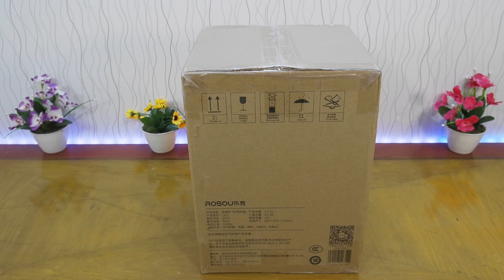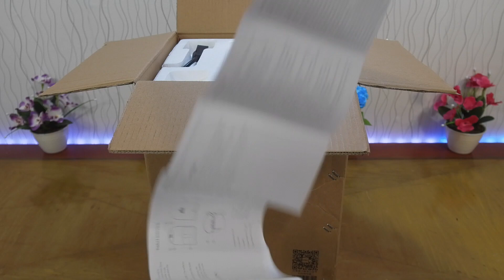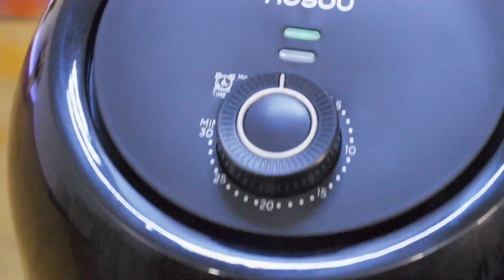Xiaomi Onemoon Rosou Air fryer OA2 2.5L Goreng-goreng Tanpa minyak ,Gorengan Dingin Bisa Crispi lagi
Deskripsi Xiaomi Onemoon Rosou Air fryer OA2 2.5L

(Menggoreng Tanpa Minyak)

Pilihan makan aman dan Hidup Sehat... Anda penyuka gorengan? Takut dengan cholestrol tinggi ? Maka Air Fryer 2 Xiaomi adalah solusi untuk Anda.

"Onemoon OA2

Prinsip menggoreng mirip dengan oven, menggunakan sirkulasi udara panas berkecepatan tinggi untuk menggunakan lemak makanan untuk menggoreng makanan yang dimasak.

Lebih sehat daripada penggorengan tradisional dan rasanya enak Dibandingkan dengan volume besar dari oven, akan menghemat lebih banyak ruang, cocok untuk penggunaan sehari-hari.

Wajan cocok untuk memasak semua jenis daging. Selain itu, bisa memanaskan makanan dengan baik.

kualifikasi
Keranjang penggorengan terbuat dari bahan mudah dihilangkan tanpa minyak.
Mudah dibersihkan dari segi keamanan. Ini dirancang untuk melindungi keselamatan.
Bagian bawah terbuat dari langkah anti slip, stabil dan aman digunakan.

Voltage of 220-240V
1000W power
Timer 0-30 minutes
1. Pot base has anti-slip material
2. If the pot is not complete. There will be a safety system with automatic shutdown.
Air Fryer X 1, frying pot X 1, baket tray x 1, manual X 1

Apa beda dengan generasi pertama?
-Bisa adjust waktu cooking
-Bisa adjust temperature
-2.5 liter

NOTE : This is original Xiaomi Youpin Official product ,There is no any Xiaomi LOGO on it .